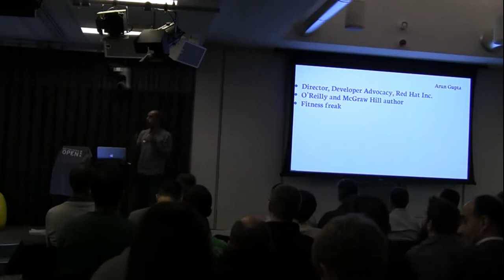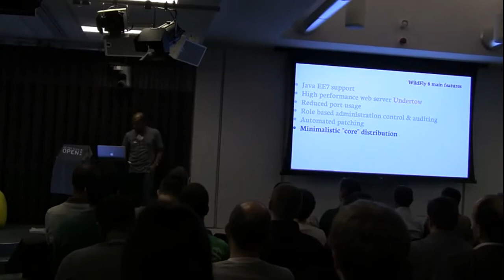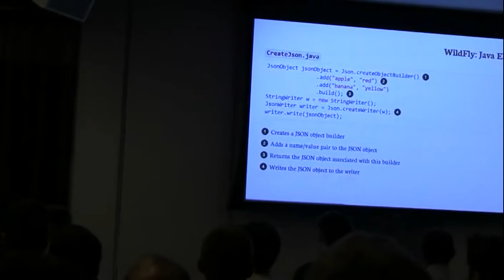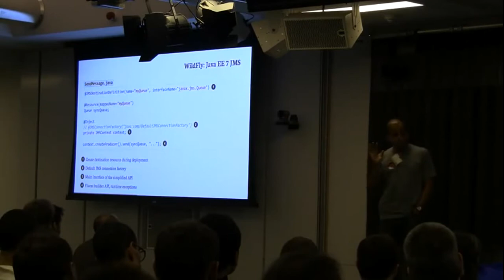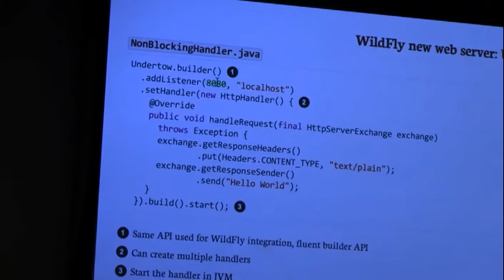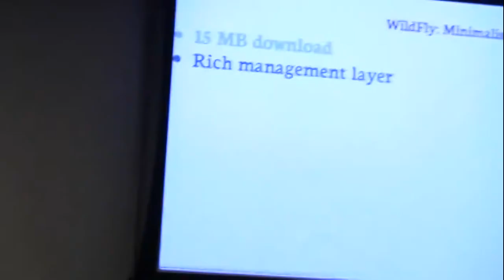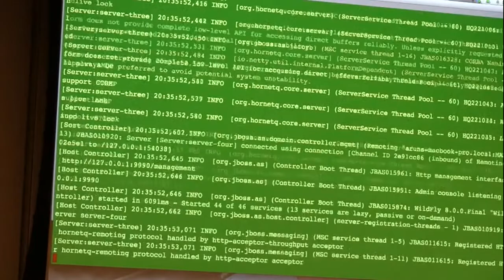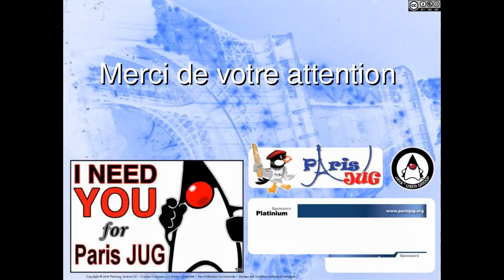14/03/19 - WildFly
WildFly 8 (née JBoss Application Server) is Red Hat's open source Java EE 7 compliant application server. It contains robust implementations of WebSocket, Batch, JSON, Concurrency, JMS2, JAX-RS 2, CDI 1.1, and all Java EE 7 technologies. Undertow is the new cutting-edge web server in WildFly 8 and is designed for maximum throughput and scalability, including environments with over a million connections. The number of ports is reduced used by multiplexing protocols over HTTP using HTTP Upgrade.Role Based Access Control support organizations with separated management responsibilities and restrictions. Roles represent different sets of permissions such as runtime operation execution, configuration areas that can read or written, and the ability to audit changes and manage users. In addition a new restricted audit log can be enabled including the ability to offload to a secure syslog server.WildFly also provides a "core" distribution that is ideal for framework authors that want to build their own application runtime using the powerful WildFly 8 architecture.This session will provide an overview of all these features.